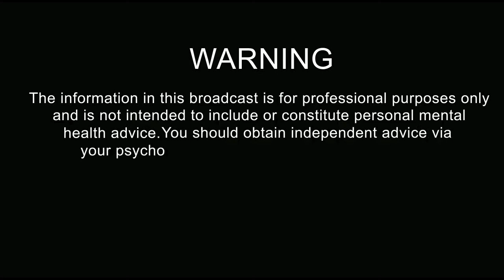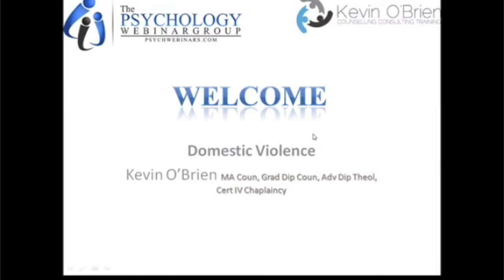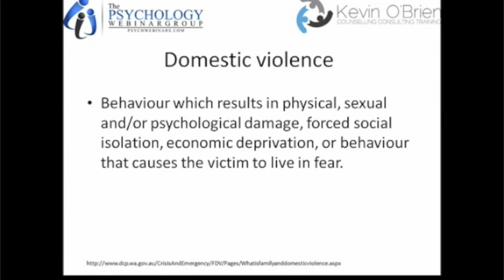Domestic Violence webinar, Kevin O'Brien Trailer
Live webinar recorded on 20 March 2013 with Kevin O'Brien, M. Counselling
In this event you will learn some techniques and tools in dealing with clients relating to Domestic Violence. Kevin has 20 years experience in not-for-profit human services and is an adjunct lecturer in the subject at a Western Australian college. He know spends most of his time in his private practice.